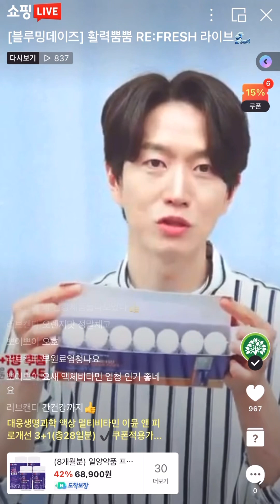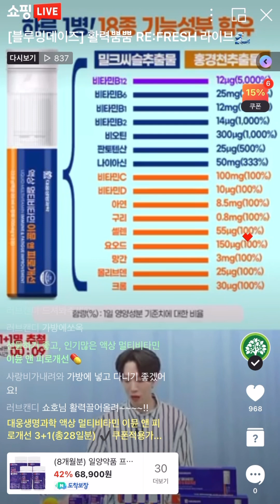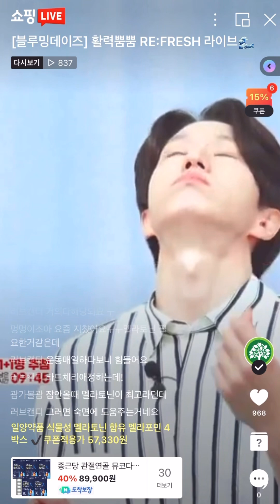[네이버 쇼핑라이브] 그린코어몰 대웅생명과학 액상멀티비타민 이뮨, 일양약품 식물성 멜라토닌 멜라포민